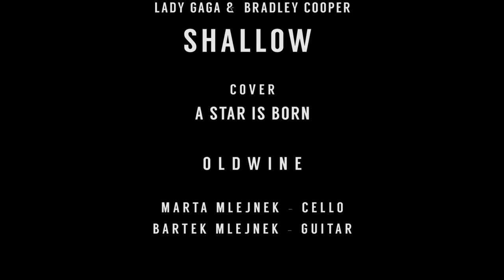SHALLOW - A Star Is Born - CELLO & GUITAR - Cover by OLDWINE MUSIC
Shallow - a beautiful song from " A Star is Born" by LADY GAGA and Bradley Cooper

LIVE interpretation and arrangament by OldWine Music - Duo

Marta Mlejnek - cello
Bartek Mlejnek - guitar